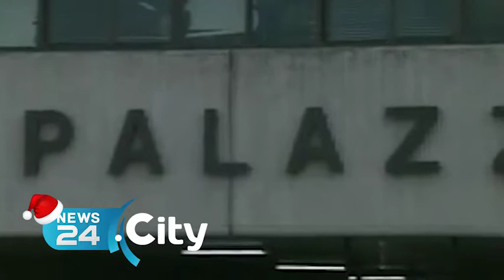FOGGIA | Docente vince ricorso,no a trasferimento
«Evidente illegittimità operato amministrazione scolastica»